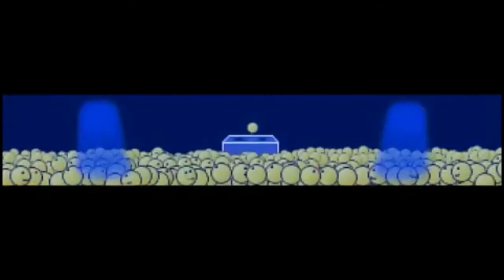DM Boyz - Ai Se Eu Te Pego (Mike Candys vs Eden ES Shalev Bootleg) [Official Video]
Mike Candys
‎... get ready for the weeeeeeekeeeend : ) Ai Se Eu Te Pego! ; )